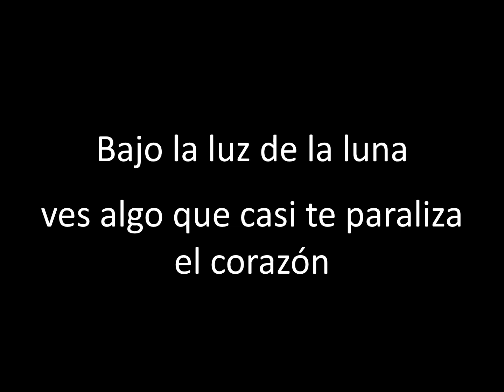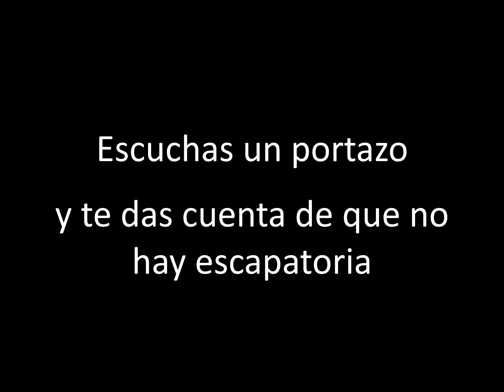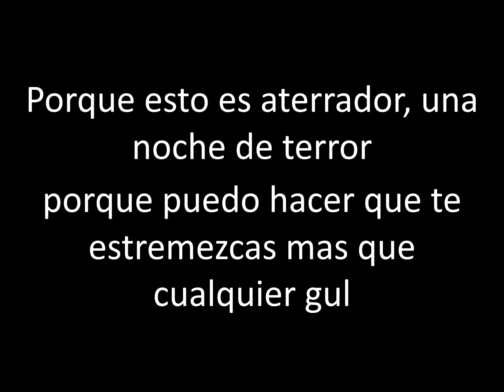Ice Nine Kills - Thriller - Traducida al Español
Lyrics:

It's close to midnight
Something evil's lurking from the dark
You see a sight that almost stops your heart
You try to scream (Scream!)
But terror takes the sound before you make it, yeah yeah
You start to freeze (Freeze!)
As horror looks you right between your eyes
You're paralyzed

'Cause this is thriller (Thriller!)
Thriller night
And no one's gonna save you
From the beast about to strike
You know it's thriller (Thriller!)
Thriller night
You're fighting for your life
Inside a killer
Thriller tonight

You hear the door slam
And realize there's nowhere left to run
You feel the cold hand
And wonder if you'll ever see the sun
You close your eyes (Eyes!)
And hope that this is just imagination, yeah yeah
Girl, but all the while
You hear a creature creeping up behind

Thriller night
Thriller night
Inside a killer
Thriller tonight

Darkness falls across the land
The midnight hour is close at hand
Creatures crawl in search of blood
To terrorize y'all's neighborhood
And whosoever shall be found
Without the soul for getting down
Must stand and face the hounds of hell
And rot inside a corpse's shell

'Cause this is thriller, thriller night
'Cause I can thrill you more
Than any ghoul could ever dare try
Thriller, thriller night
So let me hold you tight
And share a killer, thriller, chiller

The foulest stench is in the air
The funk of 40 thousand years (Thriller night, thriller)
And grisly ghouls from every tomb
Are closing in to seal your doom
And though you fight to stay alive
Your body starts to shiver (I'm gonna thrill you tonight)
For no mere mortal can resist
The evil of the thriller!
AHAHAHAHAHAHAHAHA